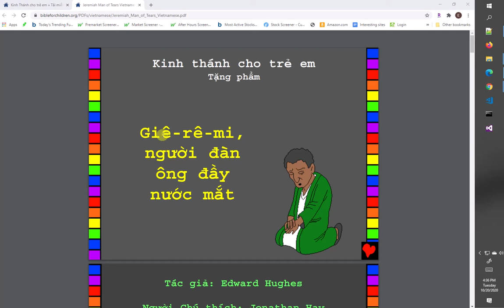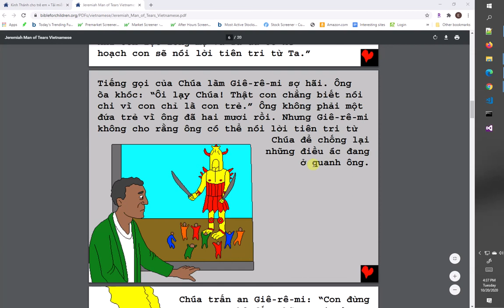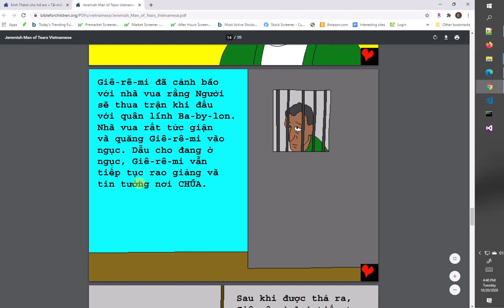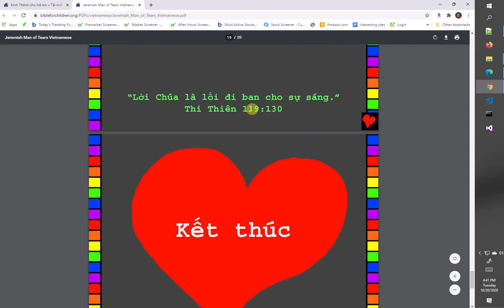28 Giê-rê-mi, người đàn ông đầy nước mắt